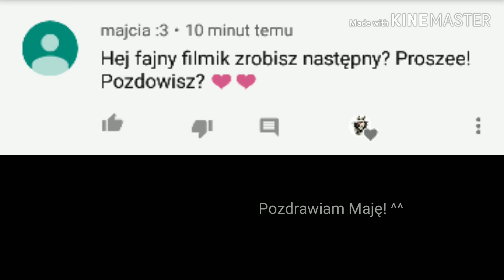(Nie)grzeczna ||Gacha life mini movie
★Zapomniałam o znaku wodnym :^

★A tak z innej beczki to jeśli w tym mini movie pojawiły się jakieś błędy których nie zauważyłam to wybaczcie mi ale staram się jak mogę :3 I wiem,że już można pisać polskie znaki w gacha lecz wcześniej miałam już większość tg filmu zrobione więc postanowiłam do końca zrobić scenki bez znaków.